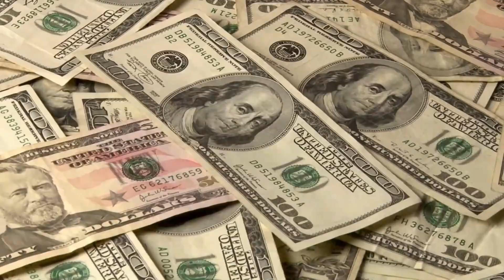What Are These Robots Doing on the Moon? NASA’s Secret AI Project Revealed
What are these mysterious robots doing in space… and why is no one talking about it? From NASA's AI-powered explorers to China's secret orbital bots, the future of space isn't just human—it's robotic. In this video, we uncover the hidden missions, breakthrough technologies, and the real reason why robots are taking over the final frontier. Are these machines just tools—or something more?

 Topics Covered:

Latest robotic missions on the Moon and Mars

SpaceX, NASA, and China's AI space bots

The rise of autonomous robots in orbit

Hidden truths about robotic space programs

Let me know if you want a version with a more cinematic, mysterious, or sci-fi tone!

Ask ChatGPT